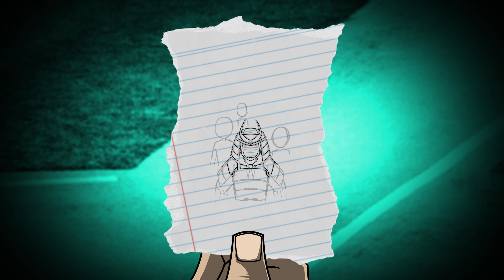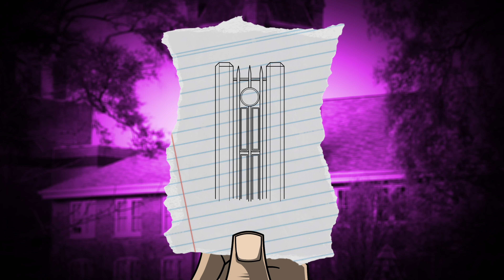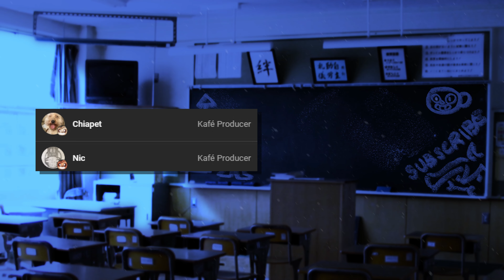THE CURSED 4TH EPISODE of 7 School Mysteries from Japan!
Do you dare watch this episode?
The Seven School Mysteries (or Gakkou no Nanafushigi) is a popular trope and source for many horror stories found in Japanese media. From films, to books, to anime, these personal stories told in playgrounds, hallways, and classrooms find their way to terrify different schools, regions, and generations.